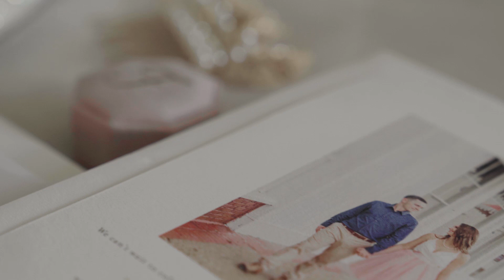Foley Wedding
Rebecca & Reed's Wedding at Disney Boardwalk and The Swan & Dolphin Hotel